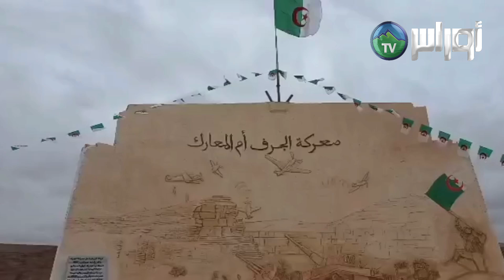تبسة تحيي الذّكرى الـ 69 لأم المعارك معركة الجرف التّاريخيّـة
ولاية تبسة تحيي الذّكرى الـ 69 لأم المعارك معركة الجرف التّاريخيّـة
تغطية: بوقطوف رحمة الله